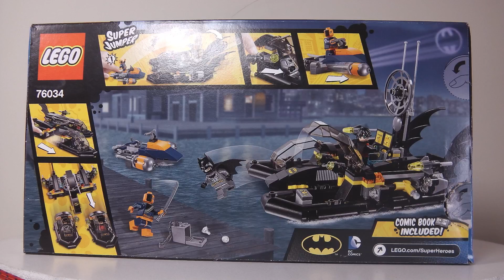lego dc super heroes batman the batboat harbour pursuit 76034 Animated Building of Set